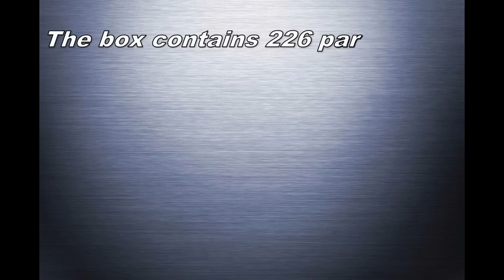Academy CH-46E Sea Knight "Bull Frog" 1/48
Hello Guys! This time Im bringing you a helicopter! This one was built 2 years ago. Hope you will enjoy it!